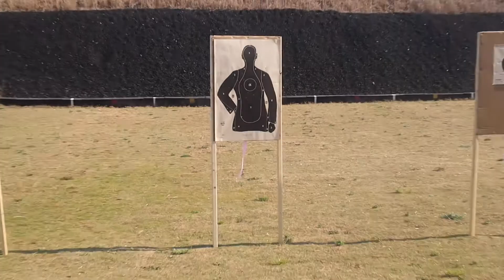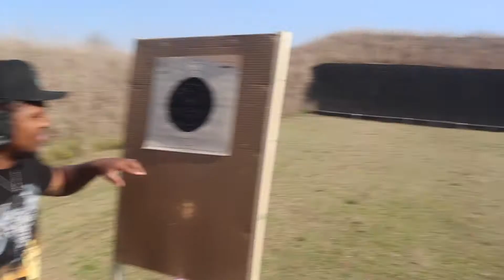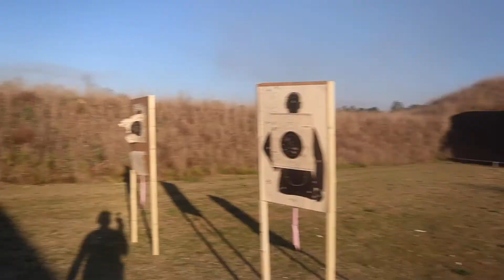DID SHE JAM MY GUN / VLOG #6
RANGE DAY WITH New York FIREND'S